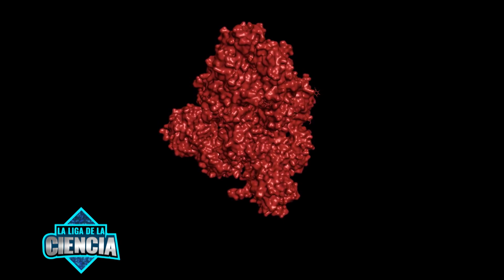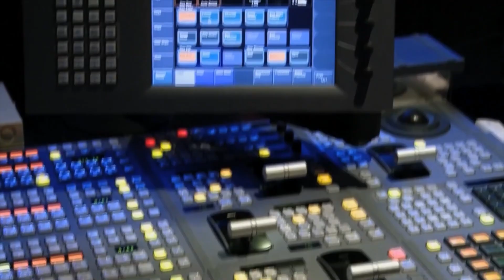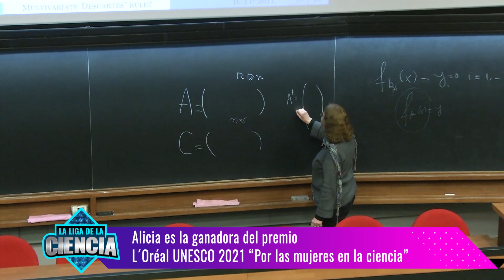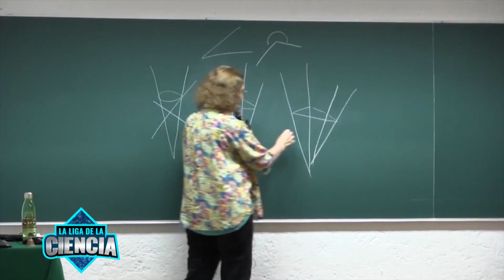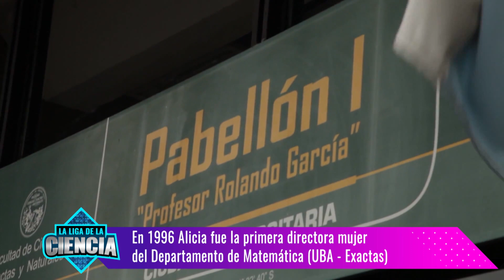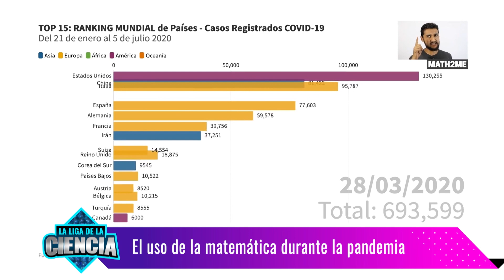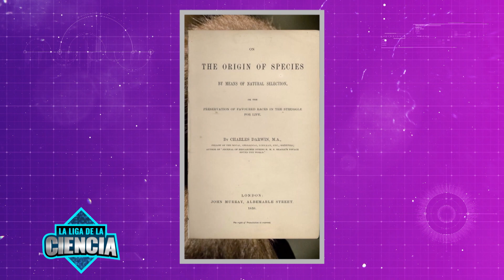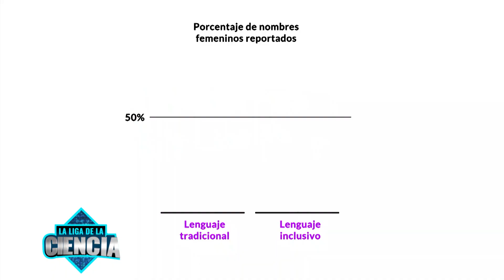Desarrollo argentino para una vacuna contra el Coronavirus - La Liga de la Ciencia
Compartimos una clase magistral sobre el desarrollo de la vacuna contra el coronavirus argentina. Guillermo Docena, doctor en bioquímica del Conicet, y Omar Azzaroni, doctor en química del Conicet, nos contaron qué implica crear una vacuna nacional y en qué fase están de su desarrollo.

Nuestra meteoróloga de cabecera, Cindy Fernández, entrevistó a Diego Moreira, Doctor en ciencias de la atmósfera y los océanos, con quién hablamos sobre la "Ciencia ciudadana".

Alicia Dickenstein, doctora en matemática, investigadora del Conicet y ganadora del premio L´ Oréal 2021 por las mujeres en la cienia, nos habló sobre este reconocimiento que ganó por primera vez una matemátia. La Doctora trabaja en geometría algebráica y sus aplicaciones.

En "El Club del Nerd", conocimos a Xplora. Julieta Varona y Juan Manuel Cafferata, nos contaron como un grupo de amigos de la facultad se transformaron en divulgadores científicos que mezclan ciencia y humor.